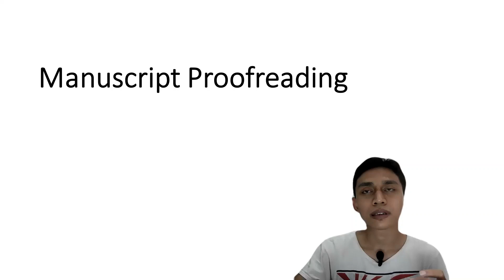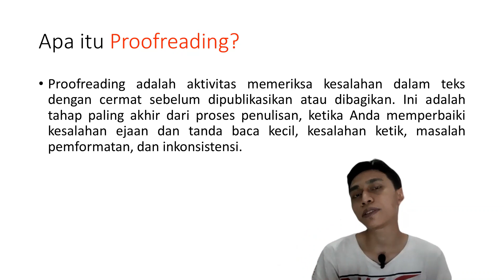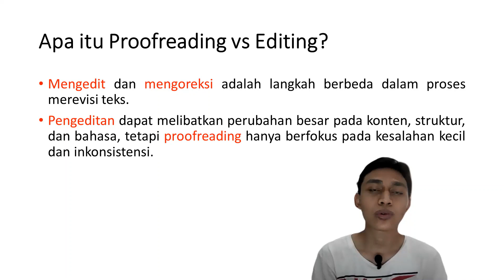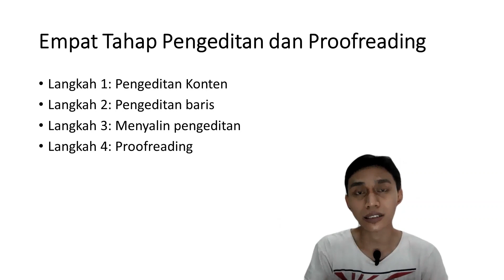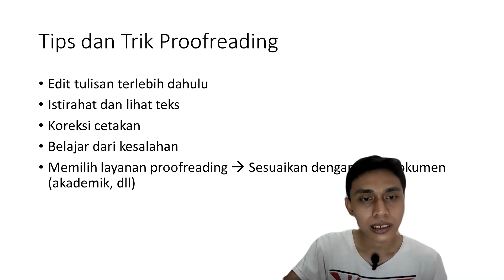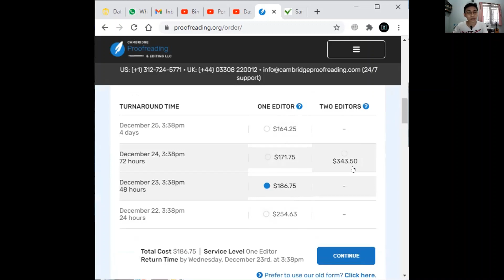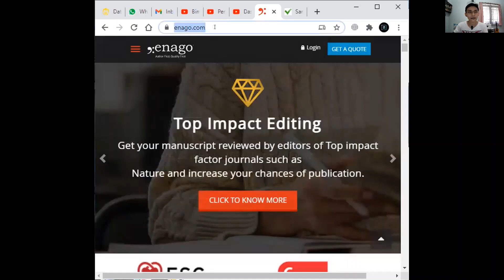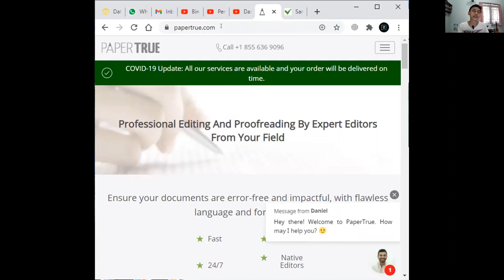Jangan Submit Naskah Sebelum Proofreading!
Mau submit manuskrip ke jurnal internasional? Sebaiknya lakukan proofreading dahulu setelah naskah diterjemahkan ke dalam bahasa Inggris ya. Setelah itu baru deh naskahmu siap di-review. Semangat publikasi!